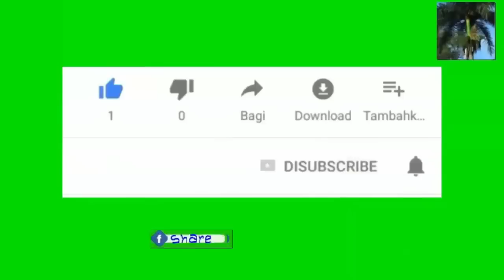Selon Nouvelliste sektè prive pral sòti yon proposition pou sòti nan kriz peyi dayiti a